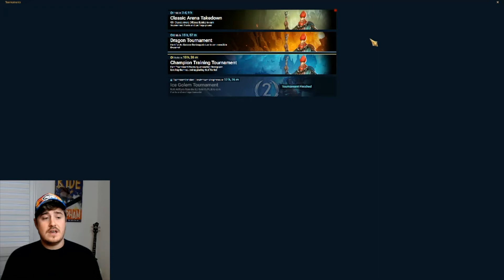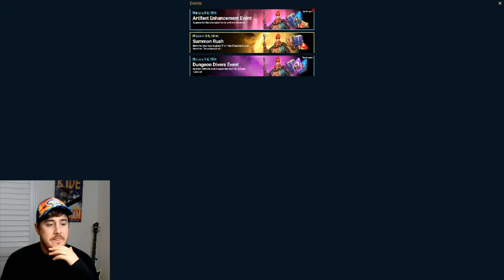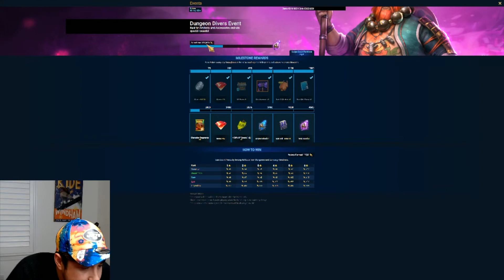Looking like we're a LOCK FOR YOSHI! + I JOINED TWITCH? Yes. || DAY 23 F2P || Raid: Shadow Legends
Yoshi is already within our sights — 15 frags while I recorded this vid and now 20 now while I’m uploading!FragsInTheBag

Got top rewards in Dragon AND pushed up a level in FK to stage 11. UNFORTUNATELY, it looks like we will fizzle out with a 3rd place finish in the arena tourney. Also, had my second twitch stream this afternoon and it was loads of fun! Check the discord for the next stream!

**NOTE -  I said the Fire Knight tournament is tomorrow! It’s actually two days from now - on SATURDAY!

The Fasty & The Fastidious